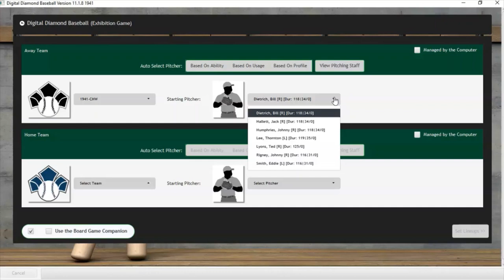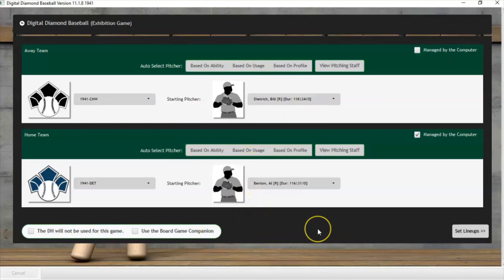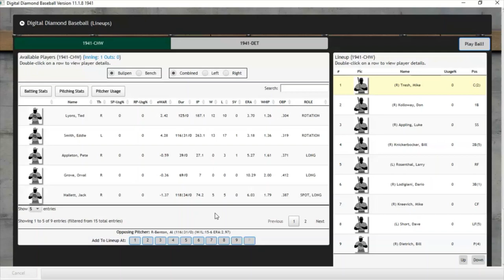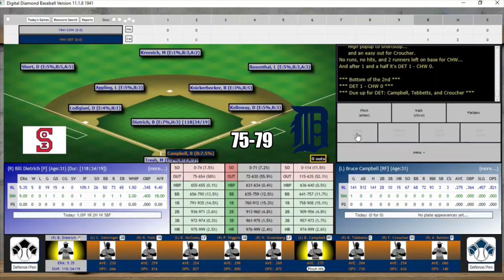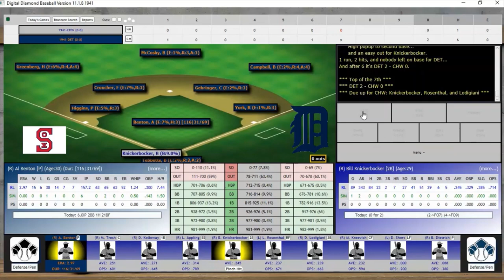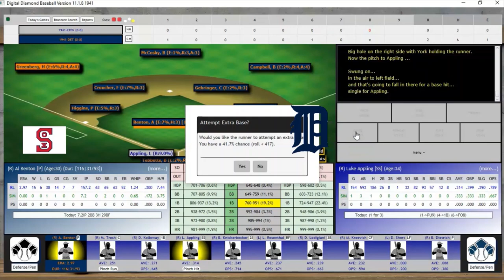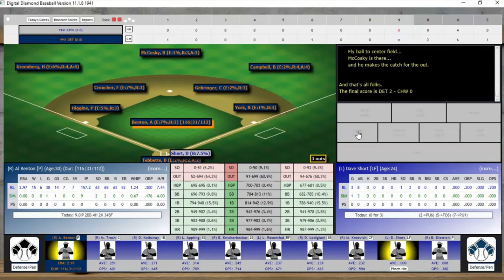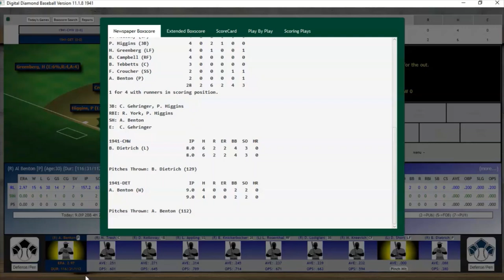DIGITAL DIAMOND Baseball: 1941 White Sox (77-77) vs. 1941 Tigers (75-79)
My 2nd ever Digital Diamond Game...the 1941 Chicago White Sox vs. the 1941 Detroit Tigers. Both teams were evenly matched as far as their records from 1941 go. Should be a good one!